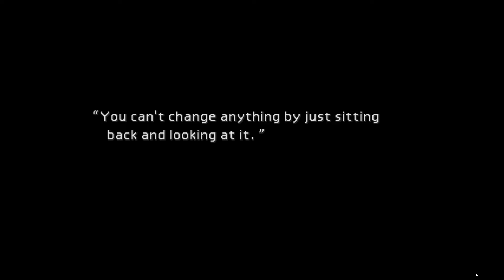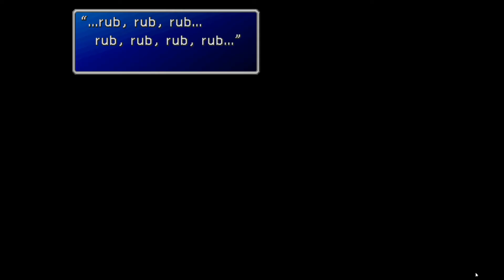Final Fanatsy 7 Playthrough #8 - I'm So Pretty, Oh So Pretty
Today I continue to collect the clothing items at accessories to make cloud into a pretty girl (by far one of the weirdest things I have ever done in a video game and then head out to the Don's mansion.